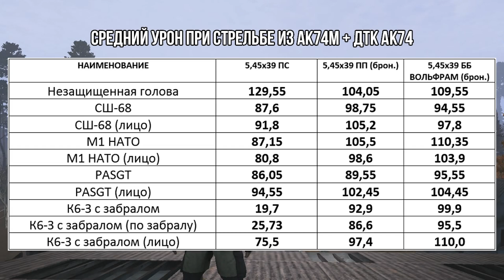Сталкер Онлайн (Stay Out): Тест шлемов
В этом видео Вы увидите тест таких броне-шлемов как "СШ-68", "М1 НАТО", "PASGT" и "К6-З" с забралом представленных в игре «Stalker Online» - «Stay Out», в котором сделан акцент на различиях по защите головы от пулевых попаданий между образцами.